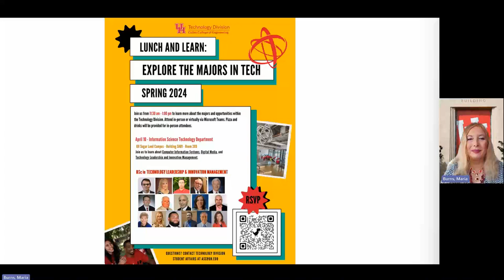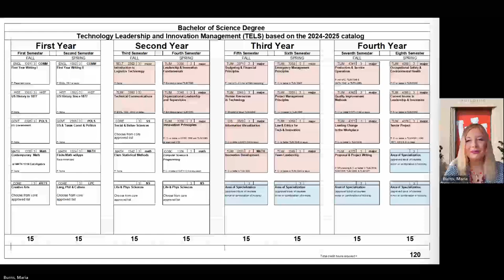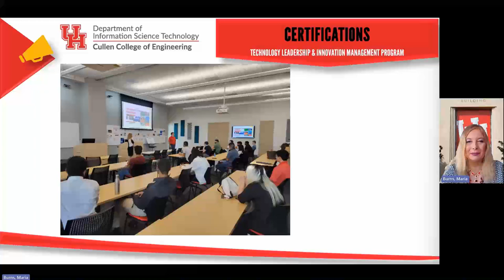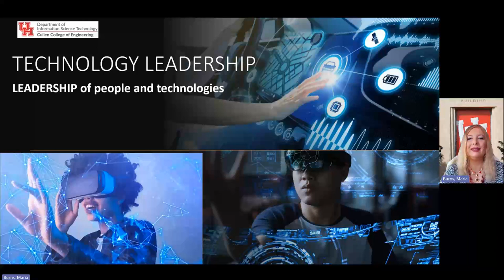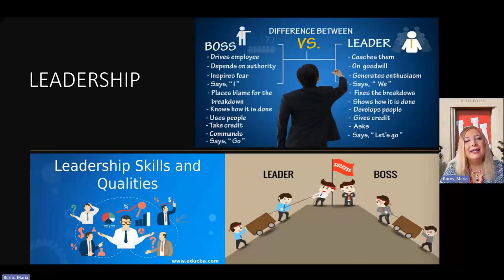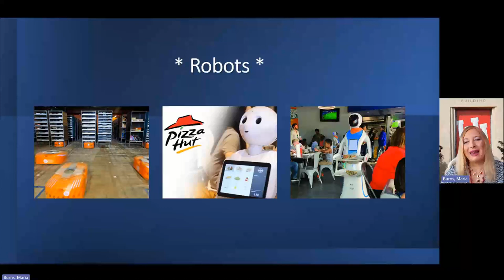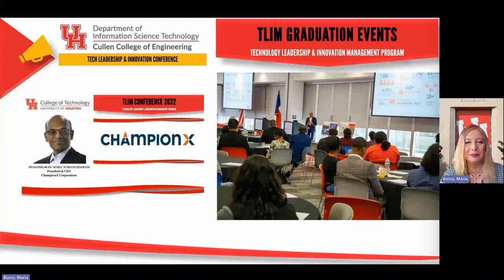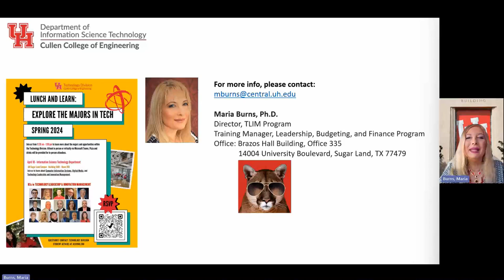TLIM: Exploring The Majors In Tech, 2024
You're invited!
Are you interested in pursuing a BSc in Technology Leadership & Innovation Management?
The Technology Division of the Cullen College of Engineering, at the University of Houston, cordially invites you to the "EXPLORE THE MAJORS IN TECH" Lunch & Learn. Join our TLIM overview and learn what makes our program so popular!
After graduation, most of our students obtain prestigious managerial positions, in Project Management, Technical or Operations Management, Marketing Management, etc. Innovation and Leadership apply to any industry and any company, hence our alumni enjoy meaningful leadership roles in a wide array of industries.

Go Coogs!